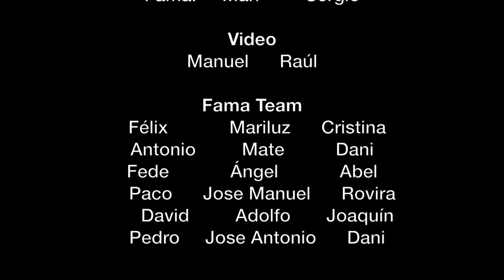"Making Of" Monde Collection 2019.